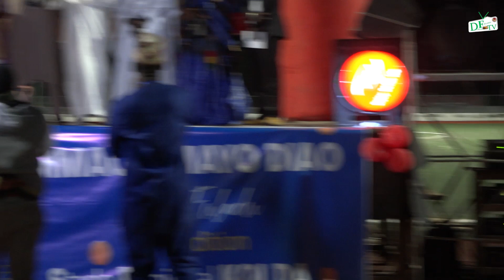Hommage à Mayo DIAO au 🏟 stade régional de Kolda